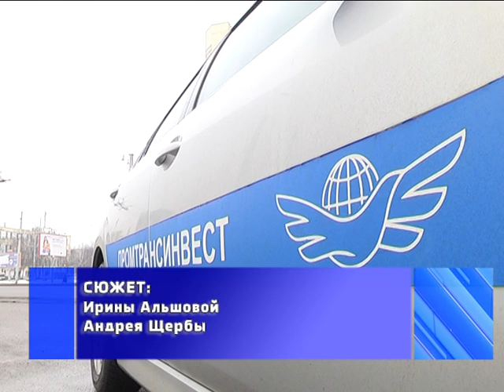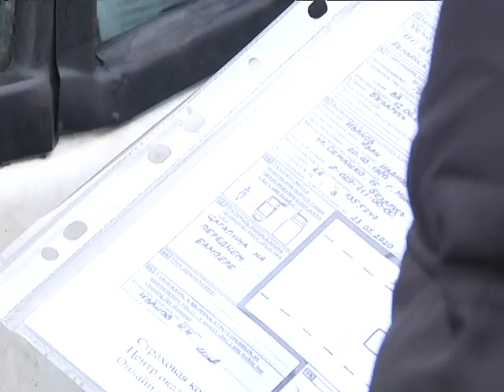2019-01-31 г. Брест. Европротокол: нюансы оформления и законодательство. Новости на Буг-ТВ.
В современном ритме жизни дорога каждая минута. Однако этот принцип совсем не работает на дороге, когда спешащие водители то и дело нарушают правила дорожного движения, попадая в аварии. Вызов ГАИ, оформление протоколов, разбирательства со страховой компанией и хождение по различным инстанциям: сэкономленные минуты превращаются в потерянные часы и, конечно же, финансы. Бланк-извещение о дорожно-транспортном происшествии или  европротокол – одно из удобных новшеств в страховой сфере и автомобильной жизни последнего времени. Он позволяет оформить «мелкое» ДТП без вызова и ожидания сотрудников ГАИ, а впоследствии получить полноценную страховую выплату. Однако европротокол имеет ряд условий и особенностей, которые нужно обязательно учитывать при оформлении.